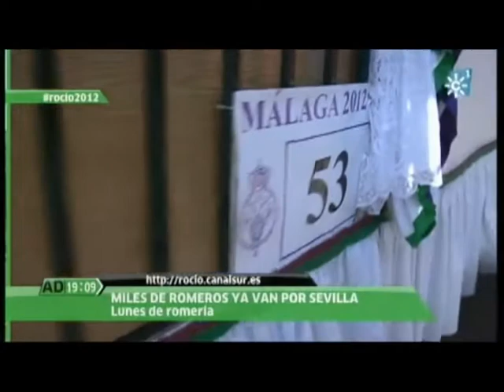Real Hermandad de Málaga por Coria del Río 2012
Imagenes de Andalucía Directo.
21 de Mayo de 2012.